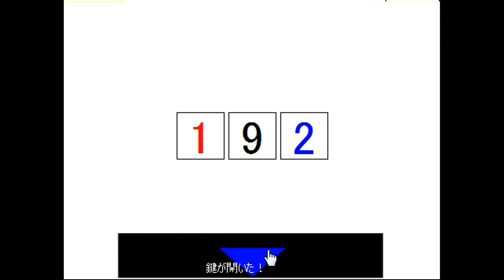HeartsLink - Simplest Room Escape 2 Walkthrough